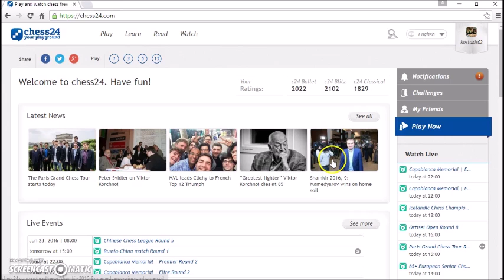Announcement!!!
I really want to make the live stream!So help me guys!!!Enjoy!!!